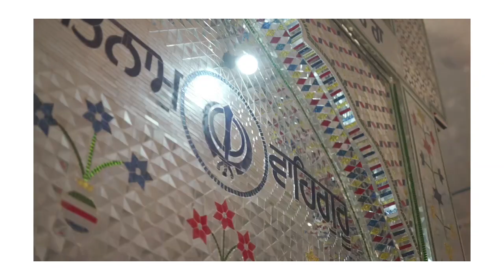Same Day ll Gurpreet weds Jashandeep ll Bharti photography Moga